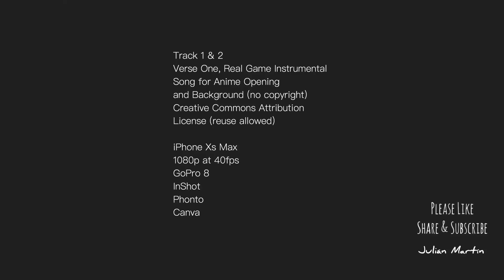SUPERCUTS, Haircuts in the Street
I tried to get Seann to get a haircut. It’s been 6 months. No answer. So I decided to drive there to see if they were open.

SUPERCUTS is cutting hair in the street. Curbside haircuts. It is the norm for restaurants to provide curbside food pickup. Apparently, SUPERCUTS got in the game. And that’s just dandy!

Verse One, Real Game Instrumental
Song for Anime Opening
and Background (no copyright)

1080p at 40fps
GoPro 8
InShot
Phonto
Canva